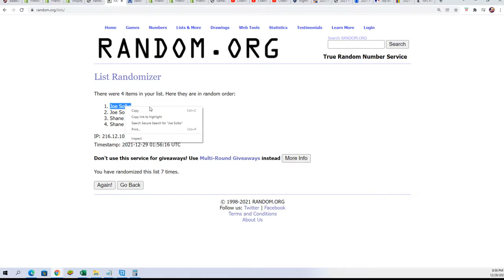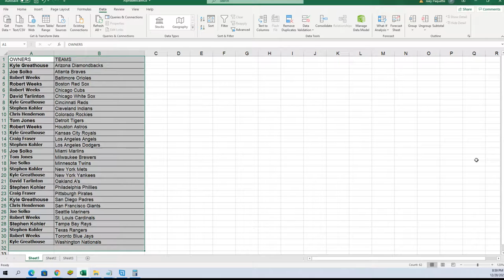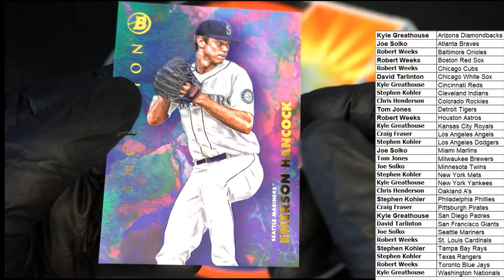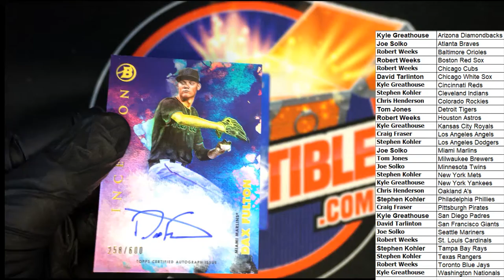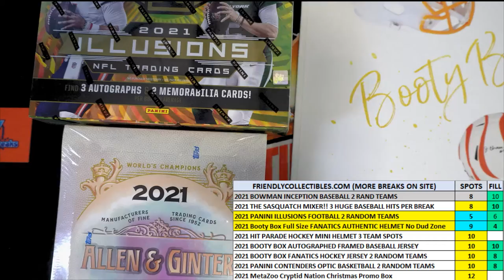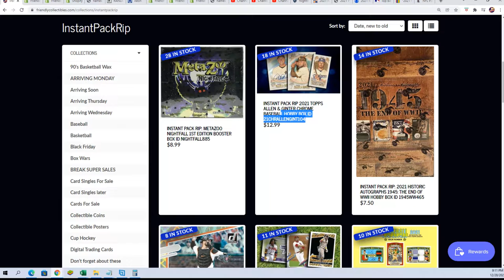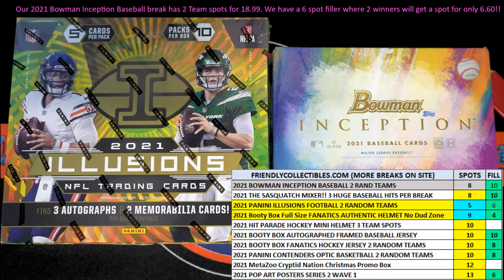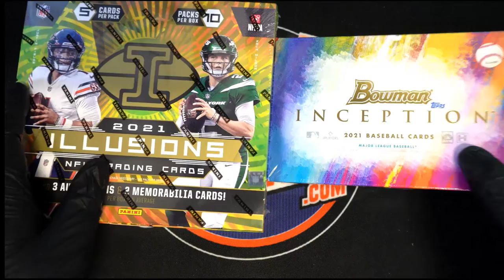2021 Bowman Inception Baseball ID 2TFILL21INCEPT110